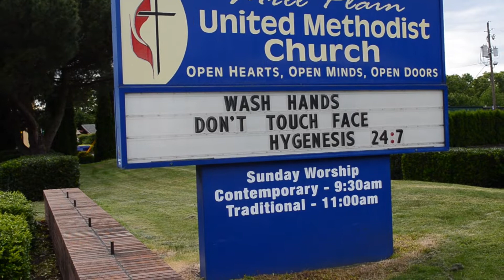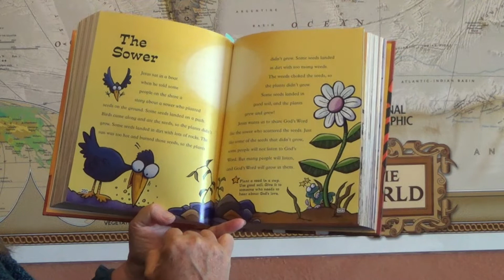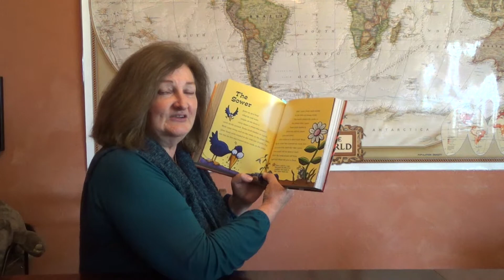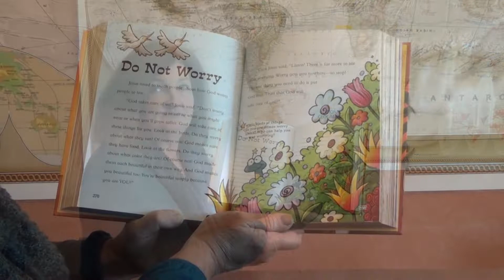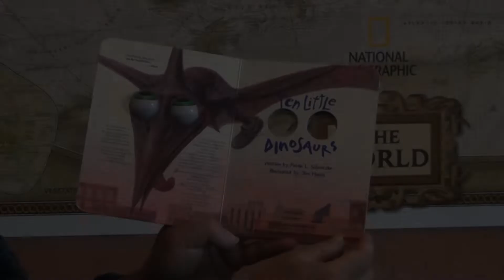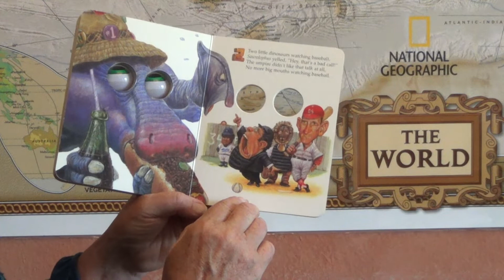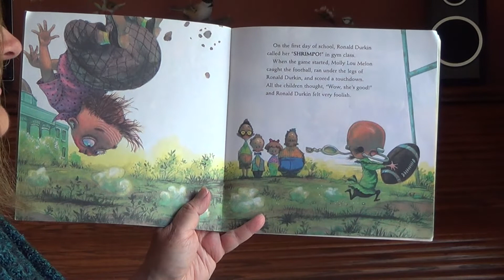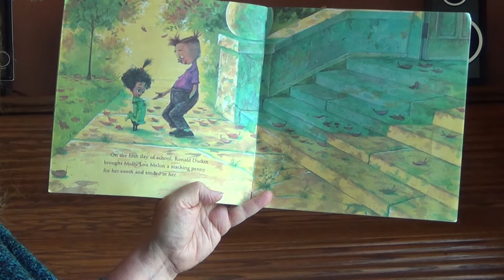MPUMC Nursery June 21, 2020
Nursery lessons and stories for June 21, 2020 with Diane Cammer.